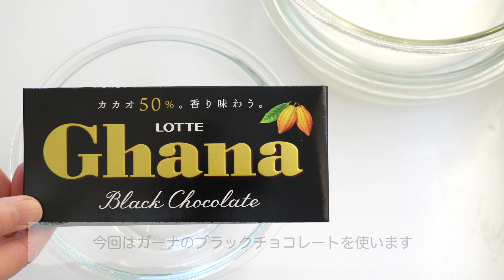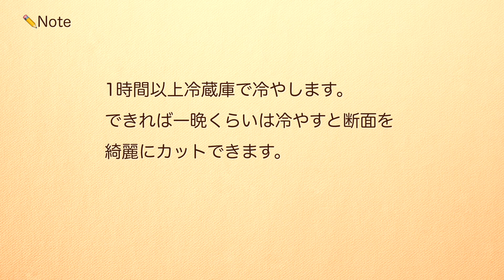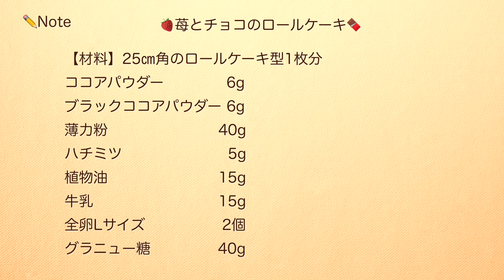バレンタインに♡苺とチョコのロールケーキ 板チョコ1枚で簡単・ちょっと大人のほろ苦ココア生地と苺・チョコクリームの組み合わせが最高に美味しい!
バレンタインケーキといえばやっぱりチョコ系! チョコ系のケーキといえばガトーショコラが筆頭かもしれないですが、たまには趣向を変えて苺とチョコのロールケーキを作ってみました。板チョコ1枚しか使わないけどチョコ感たっぷりでほろ苦ココア生地と苺の組み合わせがとっても美味しいので、ぜひ作ってみてください🤗

【材料】25㎝角のロールケーキ型1枚分
ブラックココアパウダー        6g
薄力粉　 40g
ハチミツ  5g
植物油　 15g
牛乳.   15g
全卵Lサイズ 2個

板チョコ　               50g(1枚)
牛乳　　　　　　　　   40g
ラム酒　　　　　 　     少々
はちみつ　　　    　      少々
いちご　　　　　　    10個前後

【関連動画】
生クリーム・バターなしで作るチョコレートガナッシュケーキのレシピ ラッピングあり バレンタインデーに